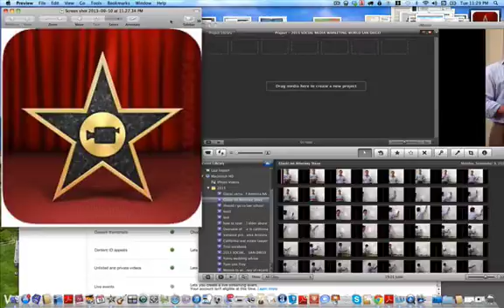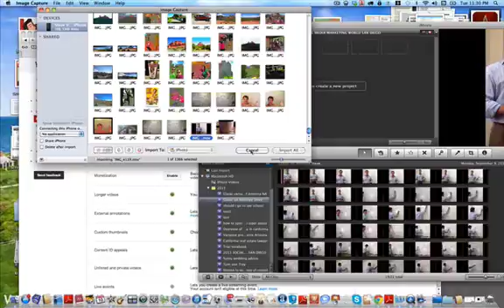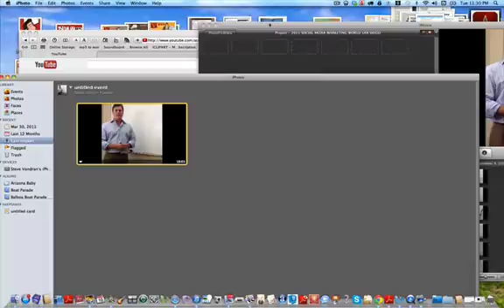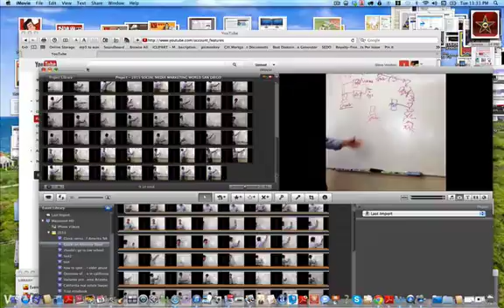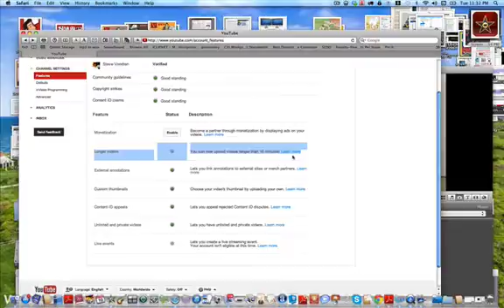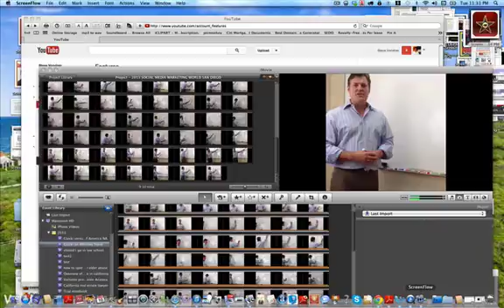How to get large movies off your iPhone and onto your mac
Attorney Steve, the social media lawyer shares a seriously useful iPhone tip!

You shot a 20 minute video and now it seems stuck on your iPhone. Have no fear, attorney steve is here!  Here is how you get the large imovie from iphone onto your mac computer so you can use it in imovie.  Easy peavey lemon squeeze:

1.  Shoot your ginormous video on iPhone's imovie app.

2.  Get mad when it won't transfer to youtube because the video is too long.

3.  Remember Attorney Steve's trick

     (a) Synch you iPhone to your Mac

     (b) Pull up "image capture" tool in your mac (use search bar on top right)

     (C ) Find your video in the image (or should I say movie) in the image capture panel and "export" that movie to your iPhoto.

     (d)  Next, the video will appear in your iphoto, but this is no good, you want it in your imovie.  Fine, create a new event in iMovie (name it)

     (e)  Now, easily drag the movie from iphoto and drag it directly into the new event you have created.  This will load your movie into imovie where you can then go edit it.

Keep in mind, once you are done editing, you still have a movie that exceeds 15 minutes and youtube usually likes movies 15 minutes or less.  So now what?

Well, have no fear, go to the "upload" section on youtube and there is a link at the bottom that allows you to request the right to upload a video longer than fifteen minutes.  (Assuming you have no copyright strikes and are in good standing) youtube will send you a text message and you verify that with your phone number and you log in with your credentials.  Wowza, who loves you baby!  Attorney Steve does!  Have fun